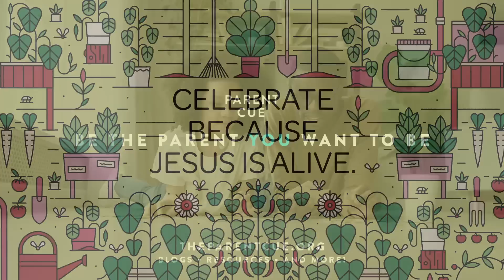Sunday at Home for Kids | April 9, 2023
It’s Easter! And on today’s StoryLab, Skyler and Sebastian are making resurrection rolls. For our Bible story, Chloe tells how Jesus died on a cross like a criminal, even though He had never done anything wrong. But then Jesus rose from the dead! It’s the best news ever: Jesus is alive . . . and anyone who believes in and follows Jesus can have life forever with God.

Weekly content, inspiration, free resources, and more delivered to your inbox.

Interested in showing this video in a Church environment? Find this video and ministry resources like it